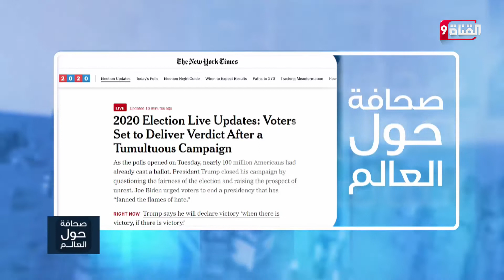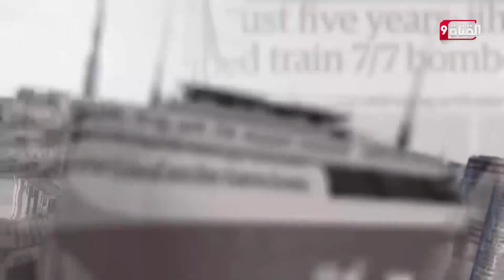قراءة في أبرز الصحف حول الانتخابات الأمريكية